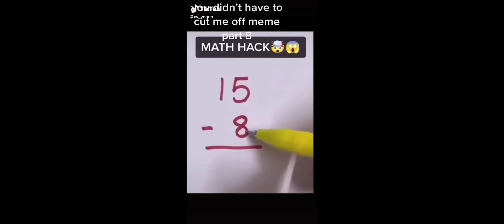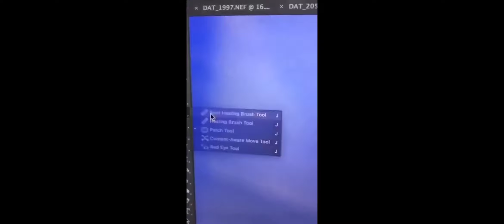You Didn't Have To Cut Me Off Meme Complication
these ppl clearly don't think straight